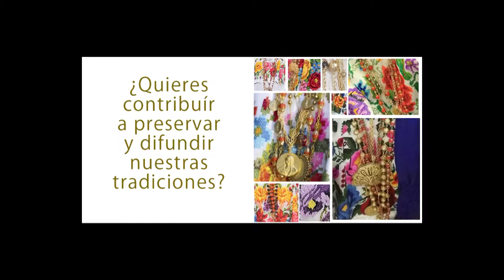Jarana "Al Son de una Copla". Danzas folklóricas. Folk dances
Jarana "Al Son de una Copla". Ballet Folklórico Juvenil del Ayuntamiento de Mérida. Vaquería del 6 de mayo 2019. Mérida, Yucatán, México. Danzas folklóricas. Folk dances